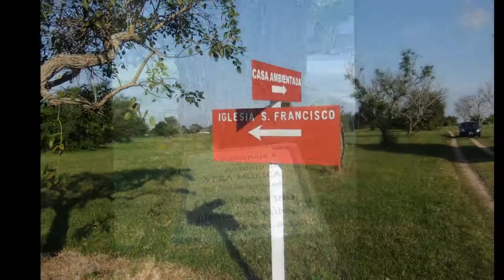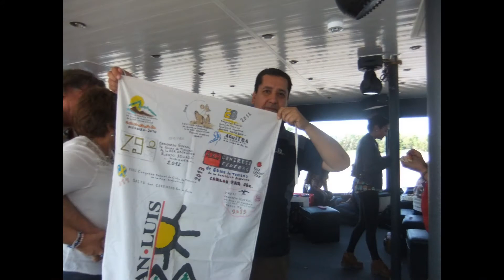XXXII Congreso en Santa Fe 2015